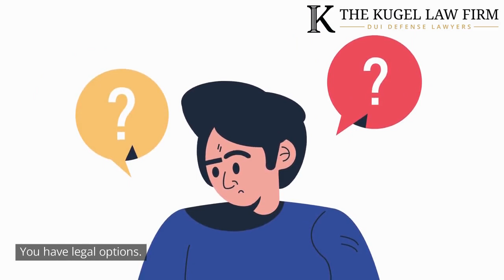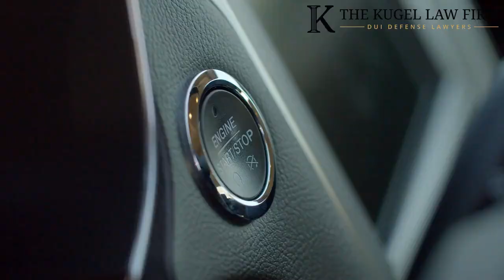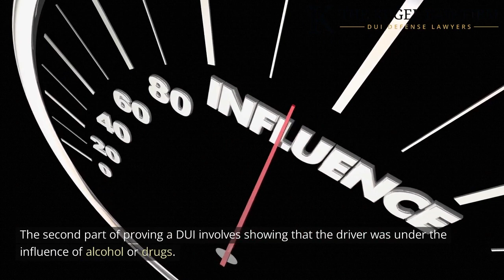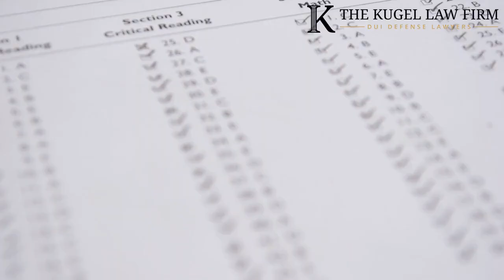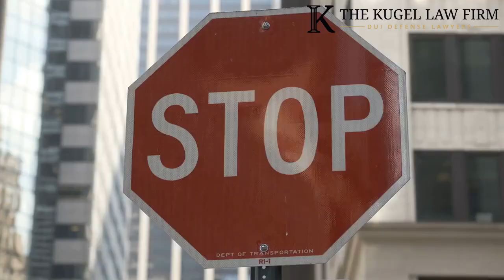Beyond a Reasonable Doubt How Prosecutors Prove DUI by Rachel Kugel, DUI Lawyer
In this video, we cover the complexities of defending DUI (Driving Under the Influence) charges in New Jersey with the guidance of a skilled New Jersey DUI lawyer from Kugel Law. Whether you've been charged with a DUI or you're interested in understanding the legal aspects of DUI cases, this video is a must-watch.

The Kugel Law Firm | DUI Defense Lawyers
1 Gateway Center # 2600, Newark, NJ 07102, United States

At the heart of this discussion is our experienced New Jersey DUI lawyer, who is well-versed in DWI/DUI defense. With a deep understanding of the legal intricacies surrounding DUI cases, our attorney is well-equipped to help individuals facing these charges.

DUI cases can be incredibly stressful, with the potential for life-altering consequences such as losing your driver's license and facing criminal penalties. Our video breaks down the elements that a prosecutor must prove beyond a reasonable doubt to secure a DUI conviction in New Jersey. From "operating" a motor vehicle to proving impairment under the influence, each aspect is meticulously examined.

Discover the importance of seeking legal representation when facing a DUI charge in New Jersey. Our attorney can assess the facts of your case, determine your standing, and take strategic steps towards a favorable outcome. You'll learn about the significance of challenging evidence, such as breathalyzer results and Field Sobriety Tests, as well as the admissibility of statements made during the traffic stop.

We also explore various defense strategies that our skilled DUI lawyer may employ in your case. From challenging chemical test administration to presenting alternative explanations for behavior, our attorney can help create a robust defense. We discuss the importance of witness testimony and challenging the validity of the traffic stop based on probable cause, all of which can make a significant difference in your case.

In New Jersey, we explain how individuals may face DUI charges, but a conviction is not guaranteed, especially when there is insufficient evidence. Our attorney emphasizes the importance of discussing the specifics of your case with a skilled DUI defense attorney. The concept of "operation" is explained in detail, shedding light on what constitutes operating a motor vehicle in the eyes of the law.

Discover the steps you should take if you've been charged with a DUI in New Jersey. Timing is crucial, as DWI cases take priority in the New Jersey court system, potentially leading to a swift resolution. Learn how our DUI attorney can assist you in building a solid defense, challenging evidence, and protecting your legal rights.

If you're facing a DUI charge in New Jersey or seeking professional legal advice, don't hesitate to reach out to Kugel Law. We offer a no-risk case consultation, allowing you to discuss your case with our leading DUI attorneys.

Don't face the heavy hand of the law alone—trust Kugel Law to protect your rights and work toward a successful outcome in your DUI case.

How do you get a DUI dismissed in NJ?
Is a DUI a criminal conviction in NJ?
What is the first offense for a DUI in New Jersey?
Can a DWI be dismissed in NJ?